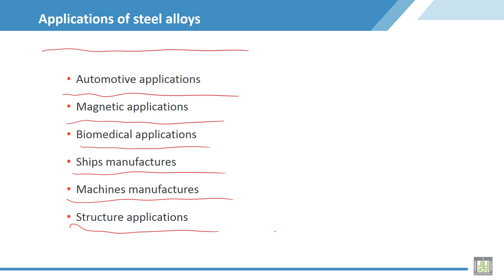Material Science - 2 | C8-L13 | Applications of steel alloys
Lecture 13 : Applications of steel alloys
Illustrated applications of steel alloys